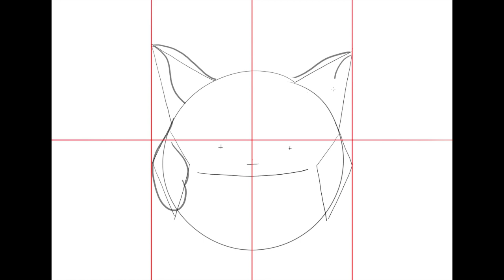Monstruito Verde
Simulación de Speed Paint, creando un monstruito a partir de formas geométricas básicas.